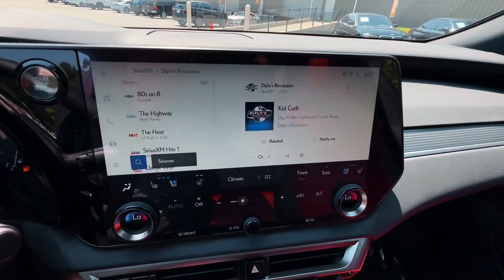2023 LEXUS RX 350 F SPORT 🏴 BY DORIA PHOTOS 📸 AT MARIETTA, GEORGIA 📍🇺🇲